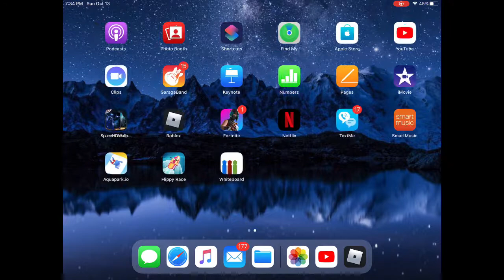Omg I. Died